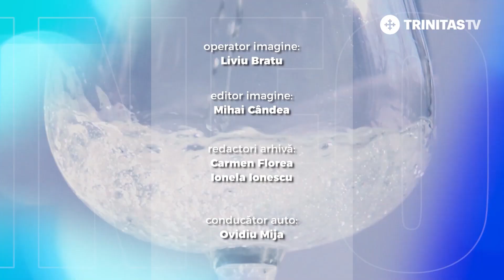Polița RCA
Sorin Mierlea, Președinte InfoCons

Rubrică realizată cu sprijinul InfoCons
protectia-consumatorilor.ro